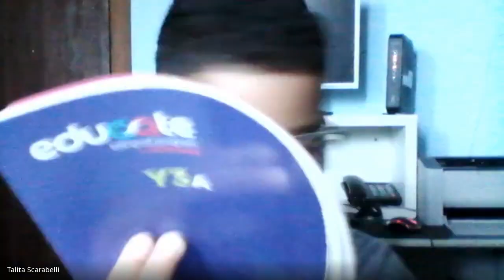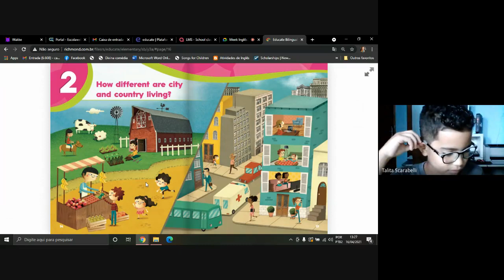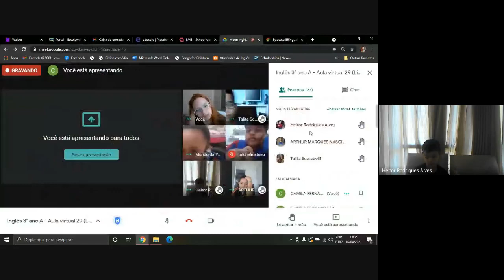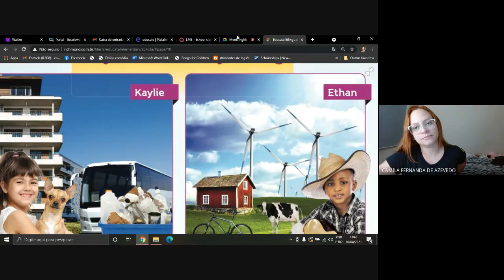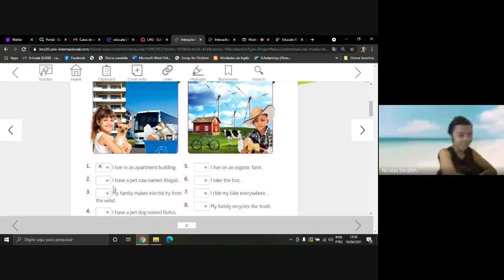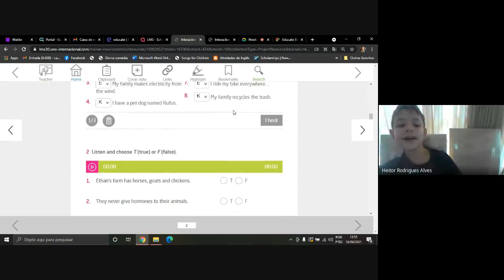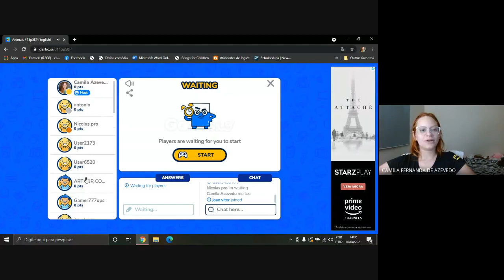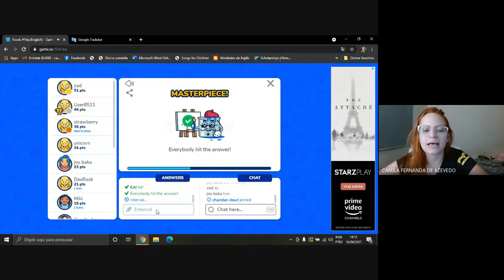Inglês 3° ano A Aula virtual 29 Livro Y3A unit 2